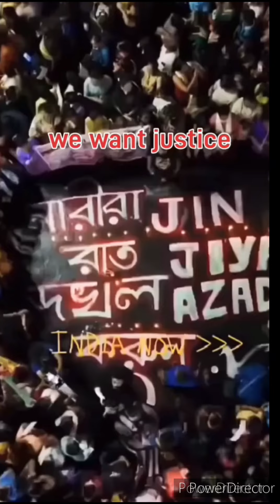Dr Moumita debnath real story 😢🩺✊ drmoumita storyart wewant justice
We want justice 😢🥺drmoumita​ justice​ storyart​ kolkata​ doctor​ ​ art​ ​ art folding​ papers story
dr mounts debnath art storyart sad drawing storyartkolkatacase​
kolkata​ doctor Story